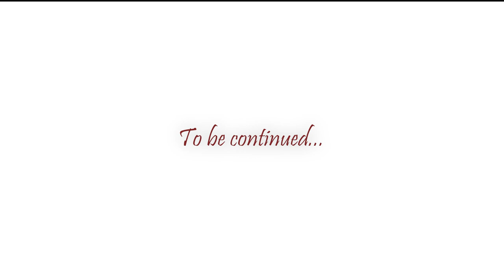Badriyah - Pregnancy & Baby dance - continued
Our beloved Emma is here with us already for 1 year.